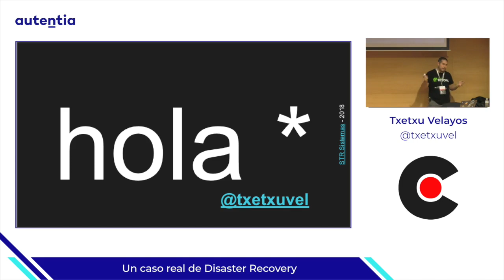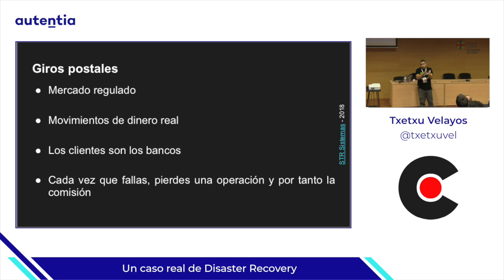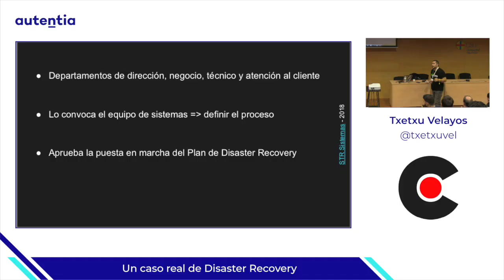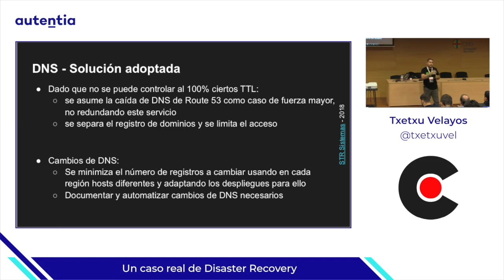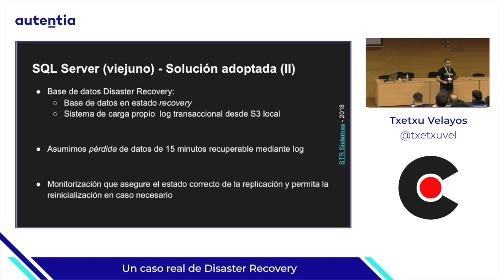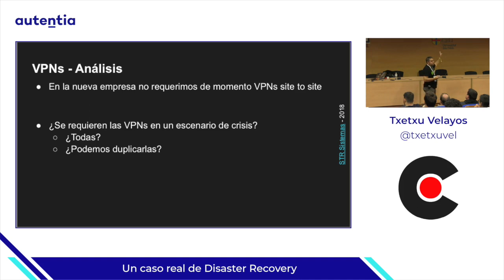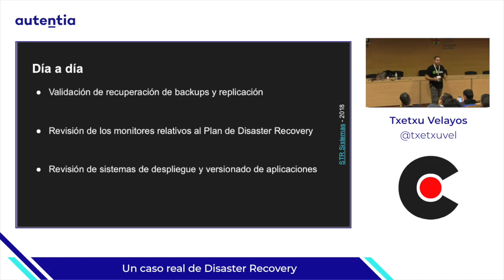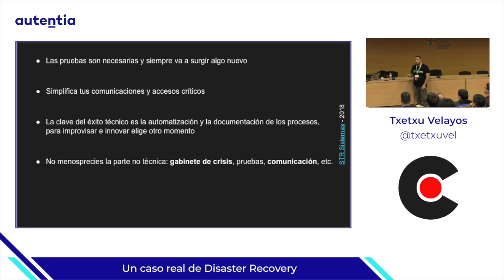TXETXU VELAYOS "Un caso real de disaster recovery"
En esta charla contaremos todo el proceso que hemos llevado a cabo para montar un sistema de Disaster Recovery entre Estados Unidos y Europa en una plataforma real de giros postales, desde su análisis hasta su ejecución real.

Aunque el punto de vista de la charla es de operaciones e infraestructura principalmente indicar que la plataforma funciona con Java sobre tomcat (en algunos casos sobre kubernetes) y bases de datos SQL Server, MySQL y Cassandra sobre Amazon Web Services..

Abordaremos los problemas encontrados pero también la repercusión en las aplicaciones y la complicación a futuro que genera una instalación de este tipo.